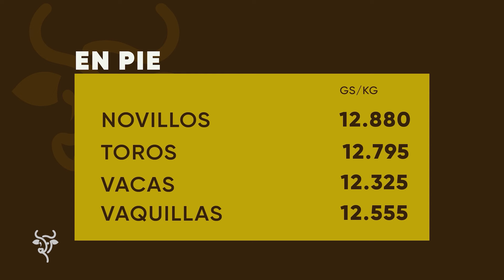Autoconsumo en confinamiento: estrategia ante clima adverso, bajo costo y precio estancado | GP #25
En otro capítulo de Ganadería Productiva estaremos presentando "Autoconsumo en confinamiento: estrategia ante condición climática adversa, bajo costo y precios estancados".